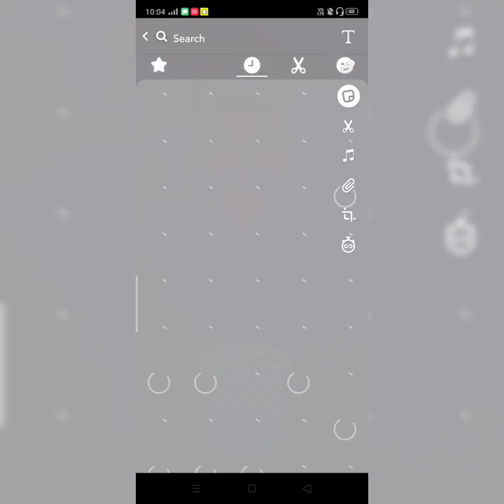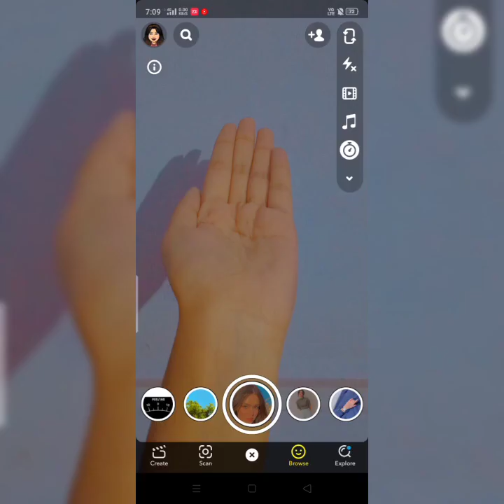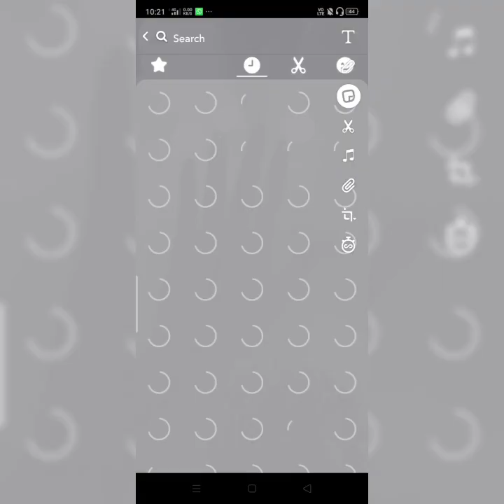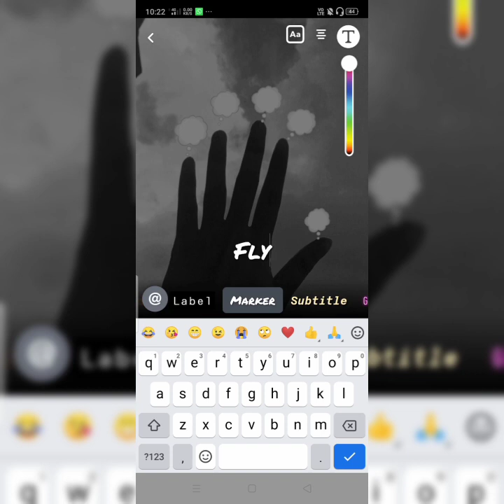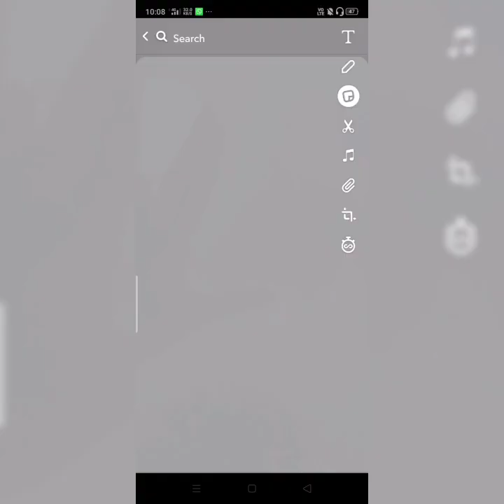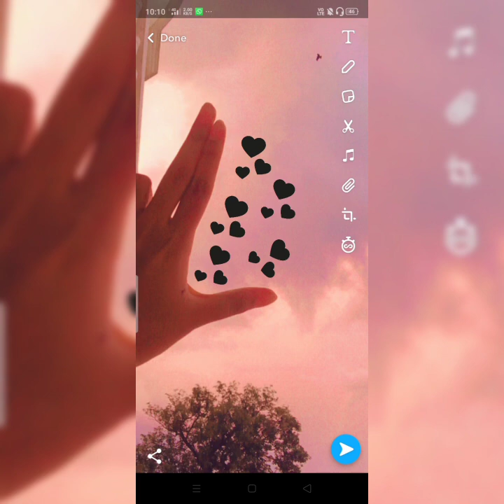Snapchat Streaks Ideas|| 4 streak ideas😱|| Be Creative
hey guys wlcm back to my channel
stay tunned
thank you ❤️ keep loving 😘❣️